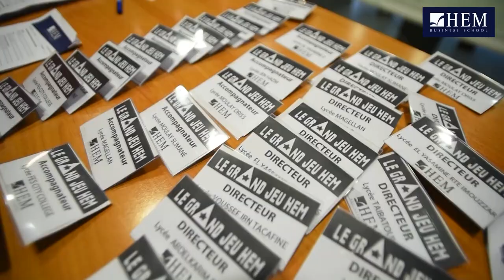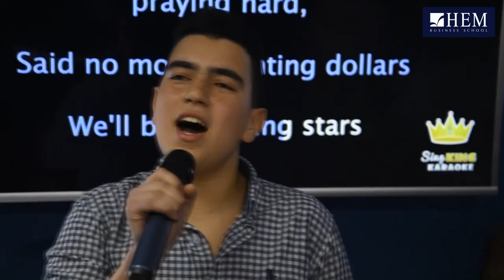Le Grand Jeu HEM – Fès, 2019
Le Grand Jeu HEM a fait escale le Samedi 2 Mars 2019 à HEM Fès et a connu la participation des lycéens de la région Fès – Meknès, le temps d’une belle journée de fun, de challenge et d’apprentissage !
Retour en images sur cette SUPER compétition de culture générale en présence d’invités spéciaux : l’acteur Omar Lotfi, le journaliste Morad Moutawakkil et l’architecte et artiste Meriam Ghandi.
‘’Le Grand Jeu HEM’’ en partenariat avec Chada FM